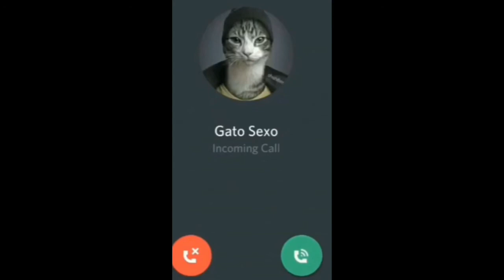Do You Answer?